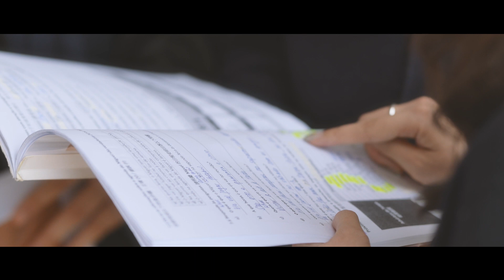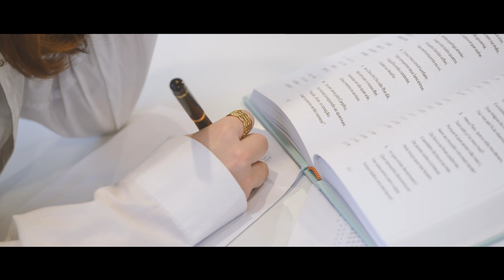【GCS】O Fórum de Macau aprofunda o intercâmbio humanístico e cultural